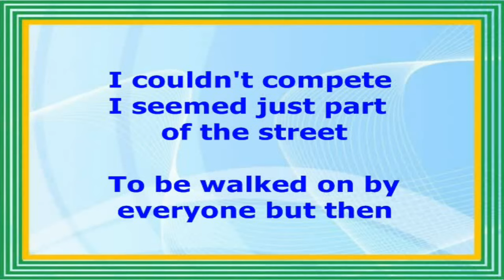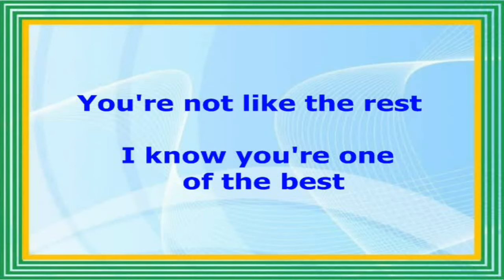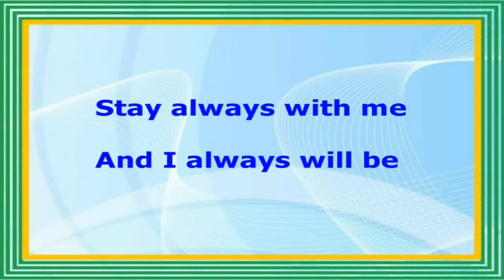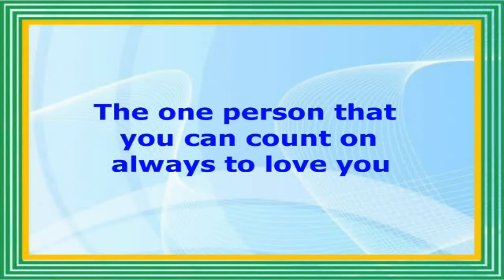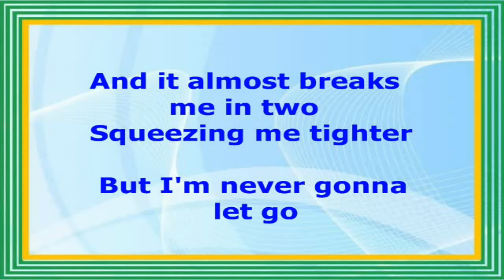A Very Special Love (Lyrics Video) - Maureen McGovern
A VERY SPECIAL LOVE
(Maureen McGovern)

This lyrics video contains copyright material like the original song melody from the real owners.